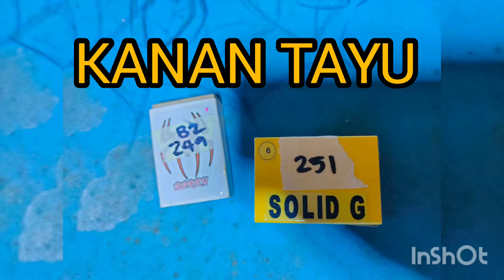Tala naka Ligtas 🤣🤣🤣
Welcome sa amin Youtube Channel 🥰,

Para po nag hahanap na maganda G-Load
paki add Pm lang po po ako samin Facebook,
salamat po 👊☺️💪,